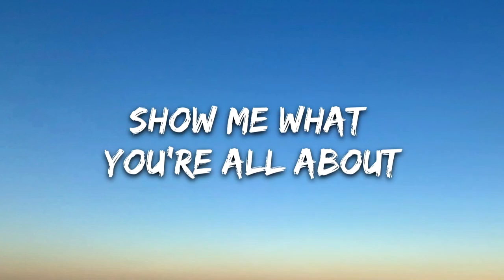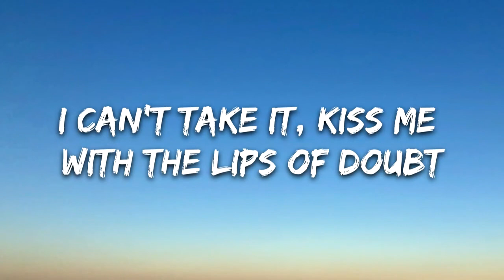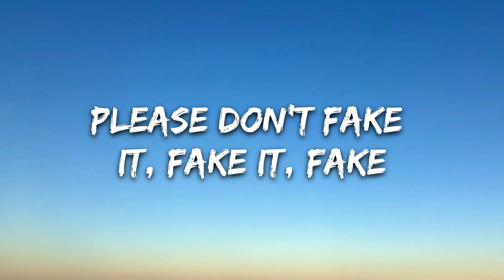The Tech Thieves - Fake (Lyrics)